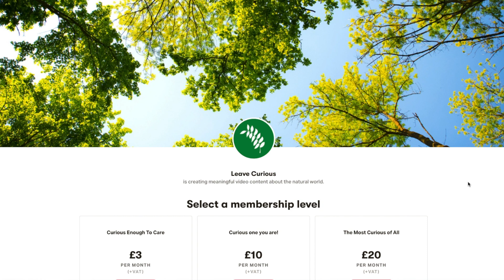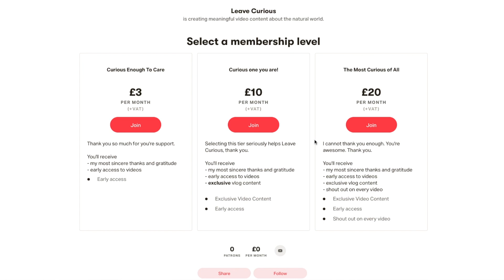Why We MUST Coexist with Beavers